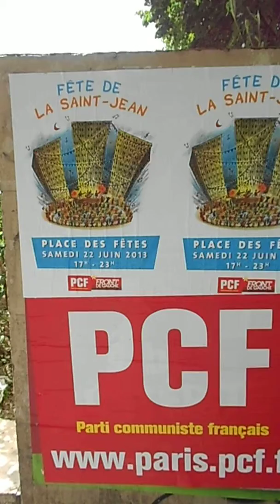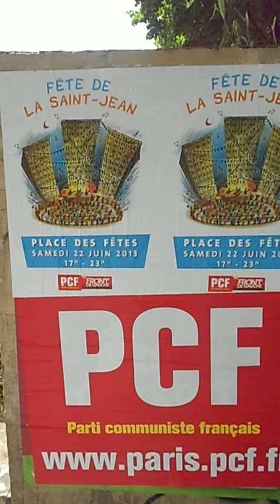FETE DE LA SAINT JEAN